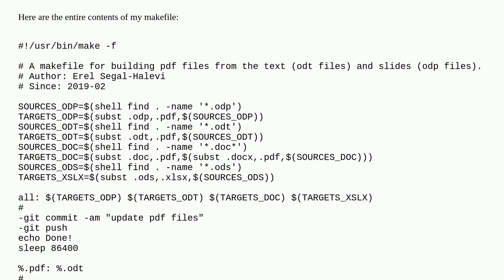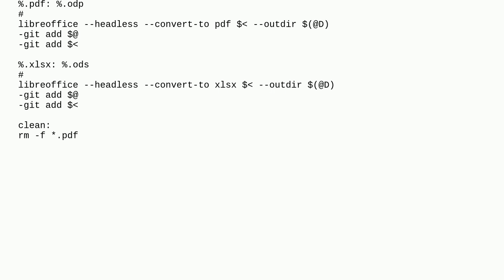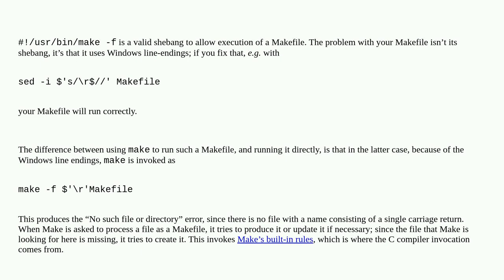Unix: How to make a Makefile executable?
How to make a Makefile executable?

A special thanks goes out to the awesome community

  shebang make